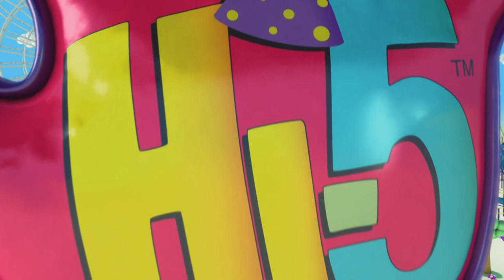Hi-5 Fiesta - T01 E05 - Fiestas y Festivales